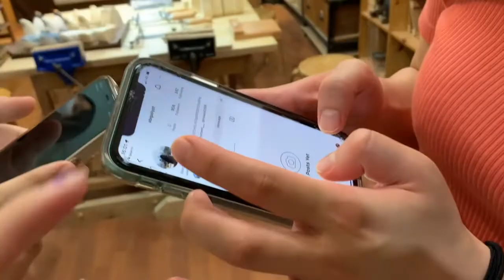Wood Carving Vlog 🍃💛| University Student Vlog 📚| CUHK International Student Vlog 🚌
This vlog is one that is throwing it way back to 9 July 2022. The wood carving workshop at 森 川 步 Alvdalen (Address: Flat B4, 4/F, Wai Yip Industrial Building, 171 Wai Yip Street, Kwun Tong) was organised by my college, S. H. Ho College. I’m not really one with much artistic talent, but I do love making things, getting creative and creating fun memories with friends. This workshop was legit so much fun and I love my new little mammal study buddy!

ABOUT ME 🐣
↳ Age: 21
↳ DOB: 17/01/2001
↳ Nationality: Malaysian
↳ University: The Chinese University of Hong Kong
↳ Major: Actuarial Science
↳ Current location: United Kingdom
↳ Camera: iPhone XR